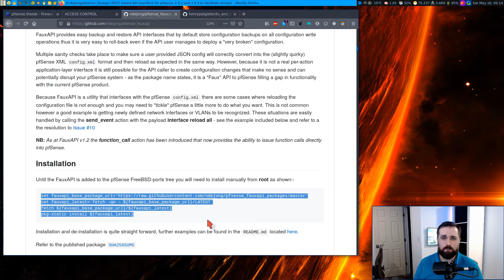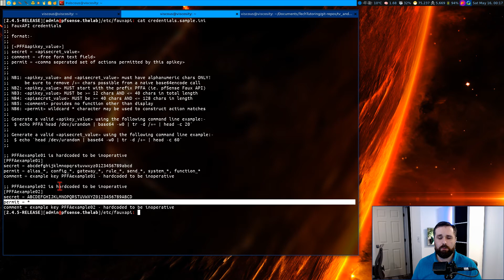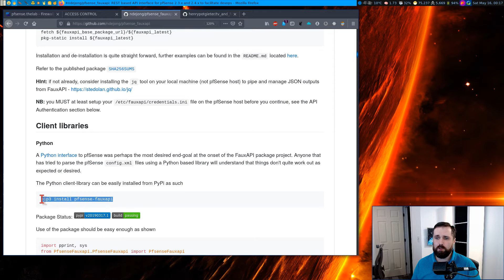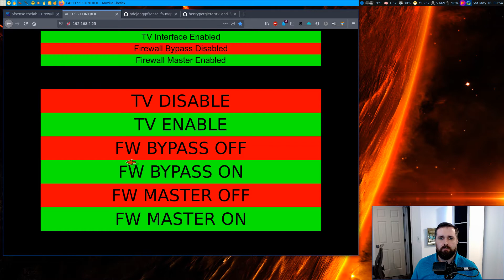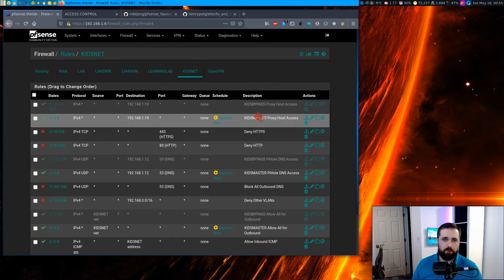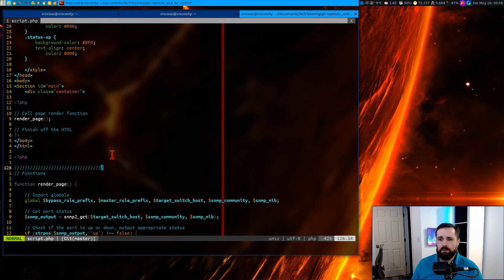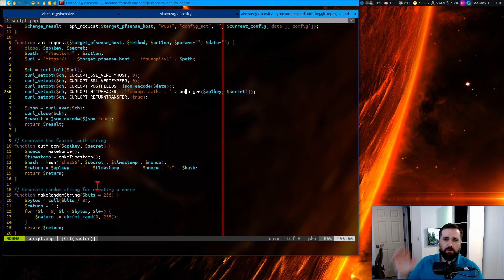Howto: Control PFSense from an API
A look at how to implement the PFSense FauxAPI package on a PFSense Firewall in order to be able to make any configuration change without using the standard PFSense WebGUI!  Quick and easy way to implement, allows you to control your firewall from a shell script, simple web API or any other method that you can use to interface with FauxAPI!

Check out Henry's Tech Tutoring for online courses and other info